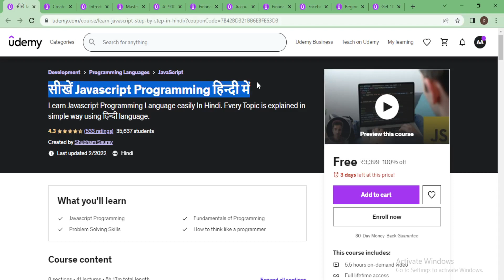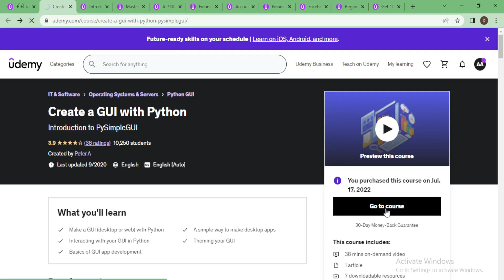FREE Udemy Courses With Free Certification | Udemy Latest Coupon Codes | Mid-Night Video Must Watch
70 + FREE Courses Online with Free Certificate For Online Jobs

✨ Topics Covered ✨
How to get Udemy courses for free in 2022
Javascript For Beginners Complete Course
Tally ERP9 With GST
Build A Search Engine With Python: Computer Science
Excel Data Analysis
Complete Digital Marketing Course
Social media marketing strategy
Business Development course
Learn Android App Development
Learn AWS, Cloud computing, Data storage, DevOps
udemy free courses certificate coupon code
free udemy courses 2022
how to download udemy courses for free in 2022
how to get free courses on udemy 2022